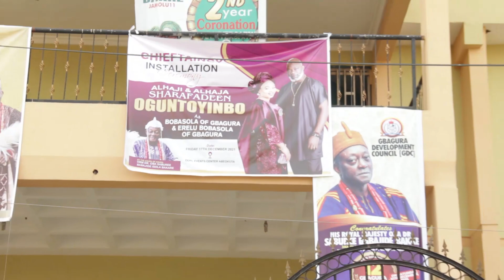Inside Ogun Gbagura Palace Where Oba Gbagura Instal " bobasola gbagura 'Shafex 1